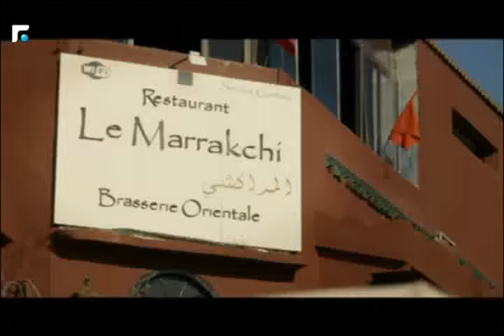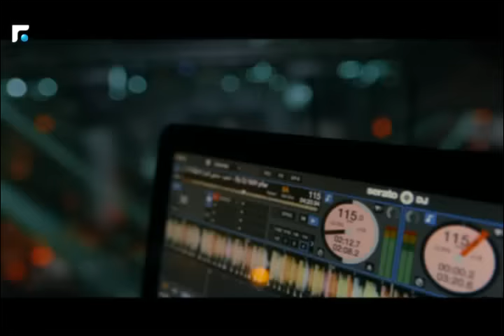فيديو كليب للفنان سعد رمضان والعنوان "واعرة"